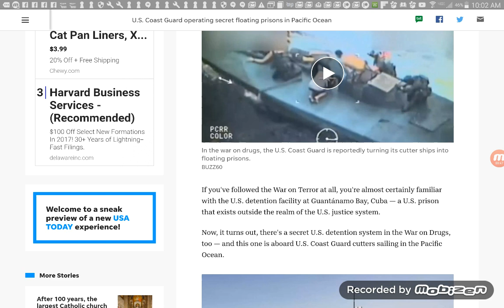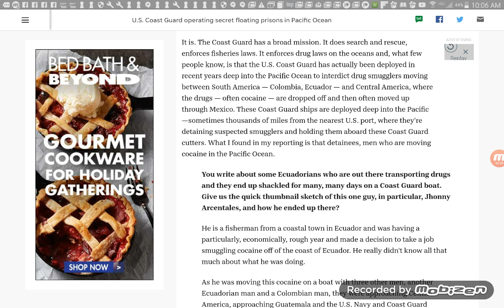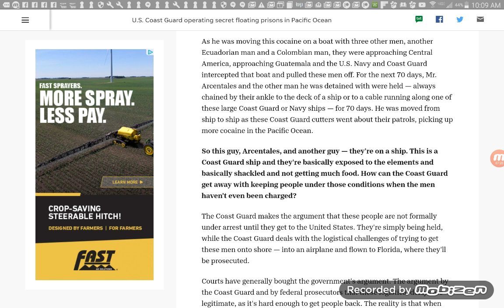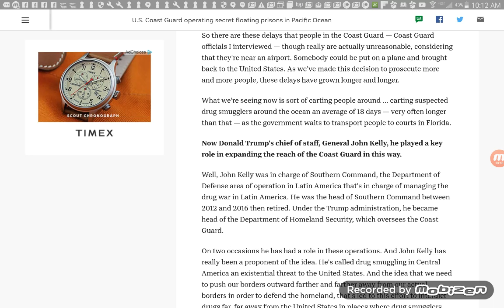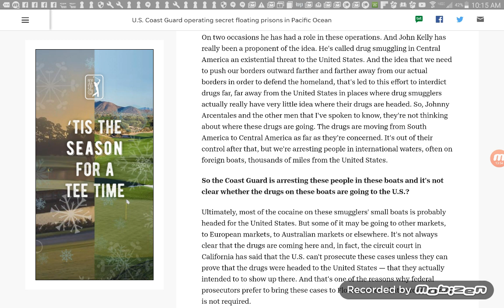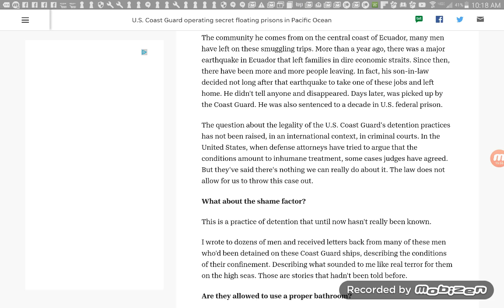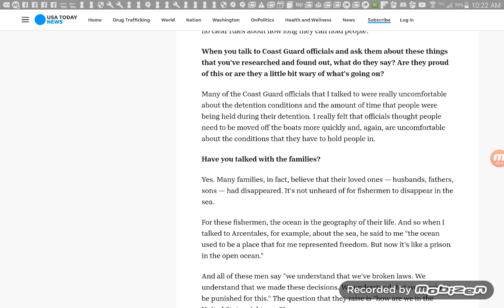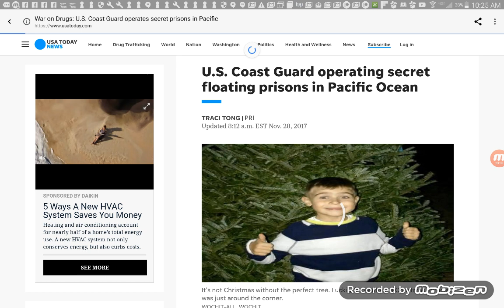The US Coast Guard Using Ships As Floating Prisons